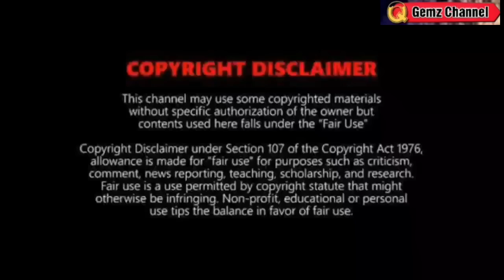MAY BAGYO BAGO NEW YEAR?: TINGNAN DITO | WEATHER UPDATE TODAY DECEMBER 29, 2022 EVENING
REFERENCE:
🔴 PAGASA
🔴JTWC
🔴NOAA
🔴JMA

Song
Blue dream
Artist
Album